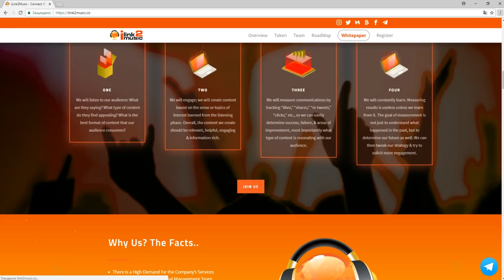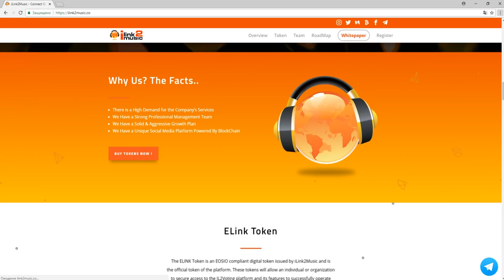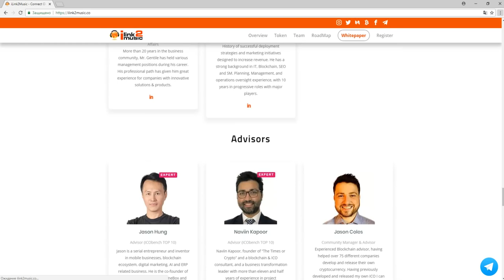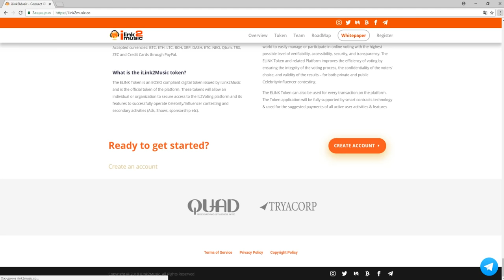Обзор Проекта iLink2Music (ELINK)